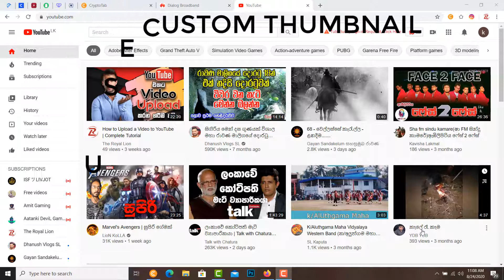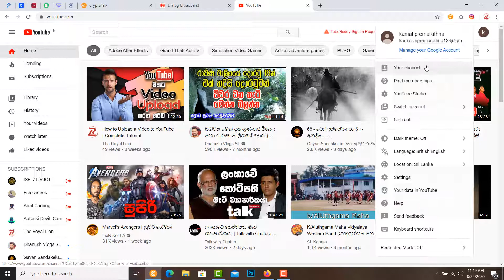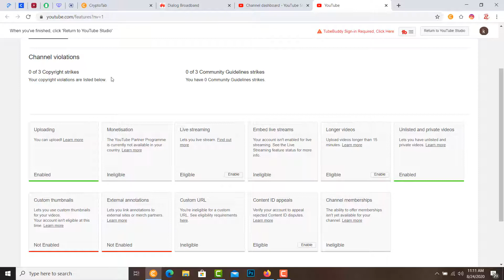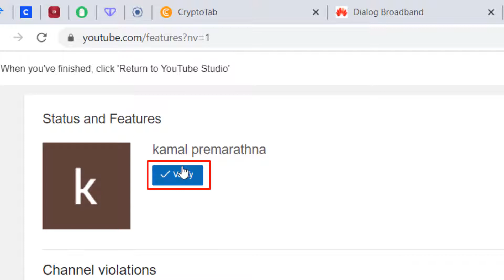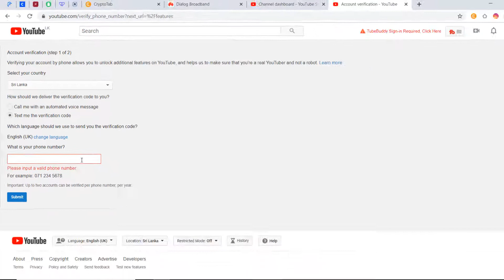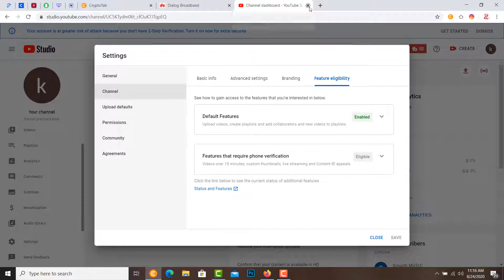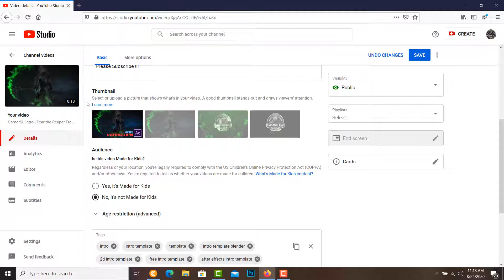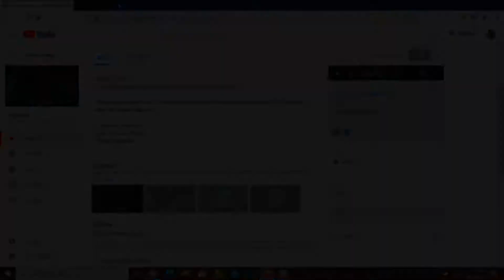How to Verify Your YouTube Channel and Upload Custom Thumbnails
Why you should verify your YouTube channel ?

Today I am going to see you "How to verify your YouTube channel" and "How to use custom thumbnail for your YouTube videos". Channel verification is most important because of following reasons,
1. Custom Thumbnails
2. External Annotations
3. Longer Videos
4. Content ID Appeals
5. Live Events

අද මම ඔබව බැලීමට යන්නේ "ඔබගේ යූ ටියුබ් නාලිකාව Verify කරන්නේ කෙසේද" සහ "ඔබගේ යූ ටියුබ් වීඩියෝ සඳහා Custom Thumbnail භාවිතා කරන්නේ කෙසේද" යන්නයි. පහත දැක්වෙන හේතු නිසා නාලිකා සත්‍යාපනය (Verification) වඩාත් වැදගත් වේ,
1. Custom Thumbnails
2. External Annotations
3. Longer Videos
4. Content ID Appeals
5. Live Events

නැරඹුවාට ස්තුතියි !
Like කරන්න. Comment කරන්න. Share කරන්න !!

©️ The Royal Lion